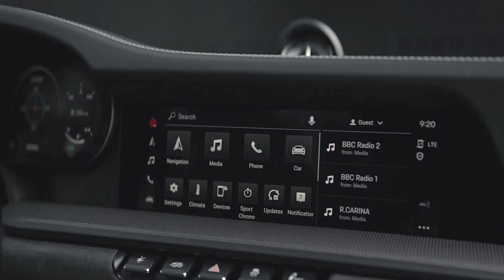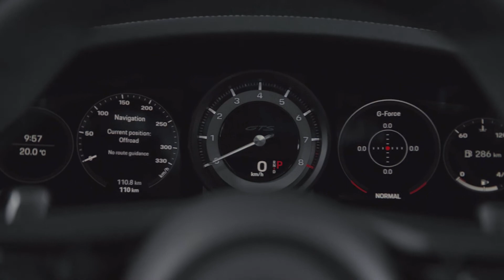NEW 2022 Porsche 911 Carrera Targa 4 GTS Chalk Metallic Exhaust & Driving